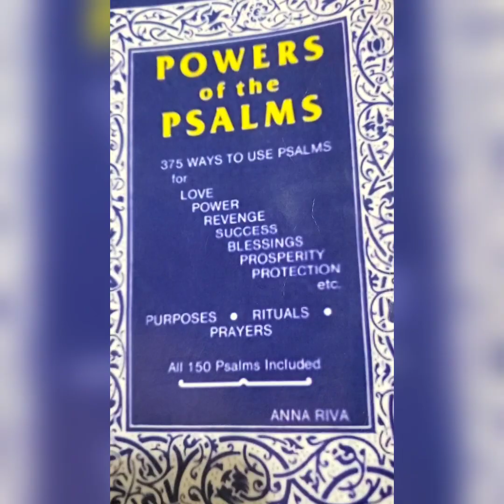Psalms# How To Remove Some One Out Of You Life With Psalms#Take You Power Back With Psalms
Using Fire 🔥 element with psalms

-Black candal influences the earth plane.
-White camdal can use to subtute any color if you don't feel comfortable using a black candal.

Understand the secrets & knowledge of your Realm.

Waxing moon -Is when you want to attract something in your life.
Waning Moon- is to
banish anything negative out of ur life
New Moon -is to bring something new, that's postive in your lite.
Full Moon- The energy is potent and you can create or manifest anything